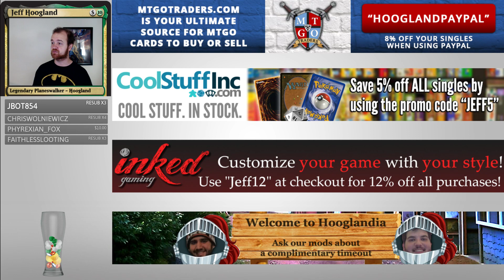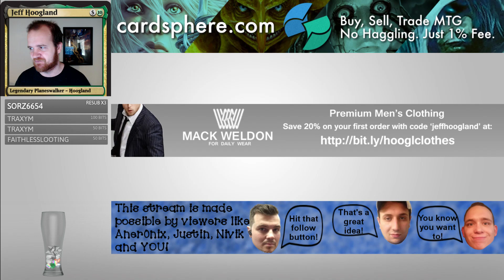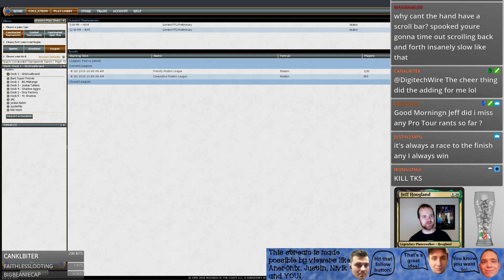Grishoalbrand - Modern - June 4th, 2018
0:19 - First Match: Jeskai Control
10:54 - Second Match: UR Storm
21:49 - Third Match: RW Nahiri
38:06 - Fourth Match: UW Control
56:15 - Fifth Match: Tron
1:12:10 - Wrap-Up

2 Blackcleave Cliffs
1 Blood Crypt
2 Desperate Ritual
2 Borborygmos Enraged
2 Cathartic Reunion
1 Collective Brutality
4 Faithless Looting
4 Goryo's Vengeance
4 Through the Breach
1 Lightning Axe
1 Manamorphose
3 Mountain
4 Night's Whisper
4 Nourishing Shoal
4 Temple of Malice
4 Bloodstained Mire
4 Worldspine Wurm
5 Swamp
4 Griselbrand
4 Simian Spirit Guide

2 Chalice of the Void
2 Bontu's Last Reckoning
1 Collective Brutality
1 Engineered Explosives
2 Pact of Negation
2 Shattering Spree
1 Anger of the Gods
4 Leyline of Sanctity